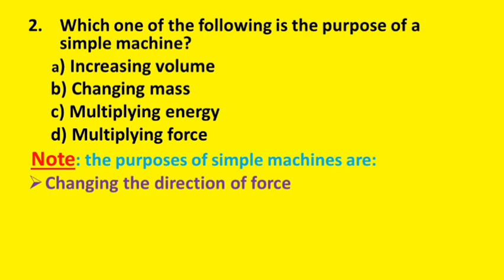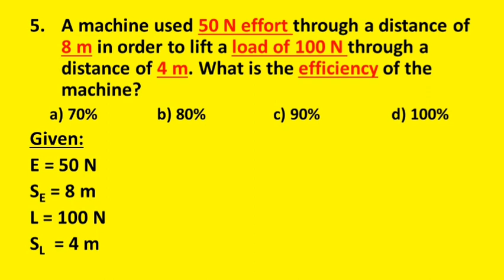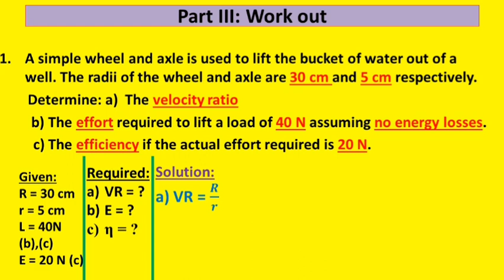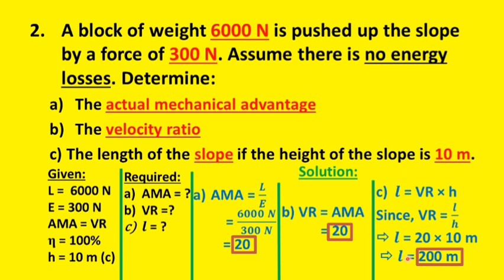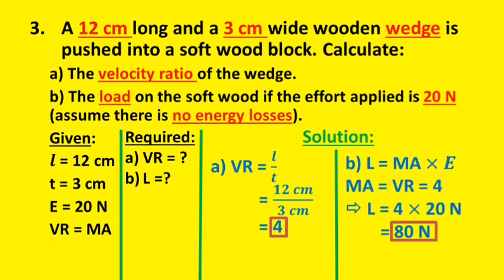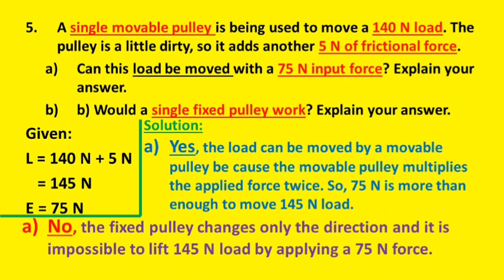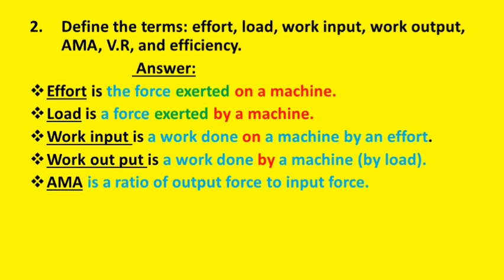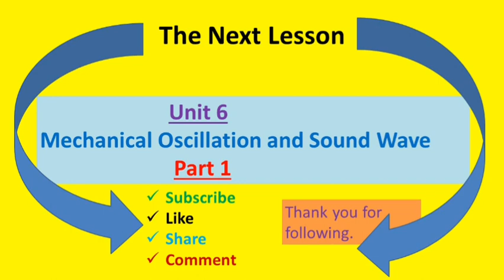Grade 9 Unit 5 End of Questions and Problems / Review Exercises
Welcome everybody, I hope you would like the video.